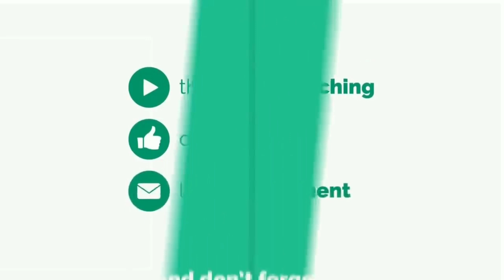Mutton yakhni pulao recipe | Mutton biryani recipe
Hi frnds aaj mene apko mutton yakhni/akhni pulao banana sikhaya he..aap is pulao 😋  ki recipe ko jarur try karein aur apne family ,friends ke sath mere recipe of share karein aur agar av tak apne channel ko subscribe nahi kiya to jaldi se kar lo 😍 🤗